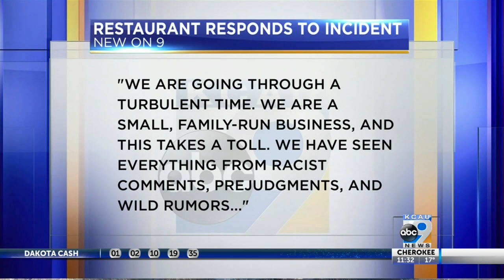Jim's Burgers Responds To Mouse Incident